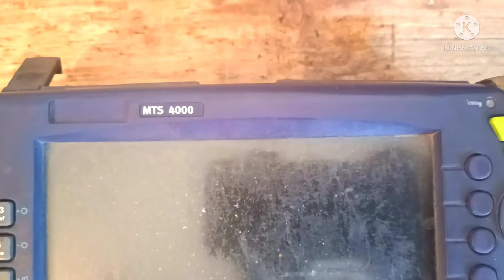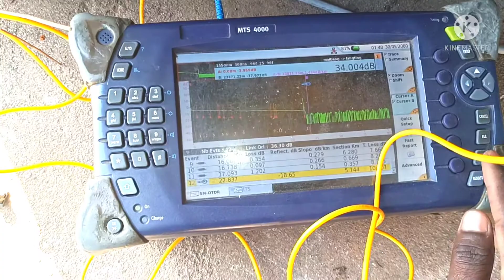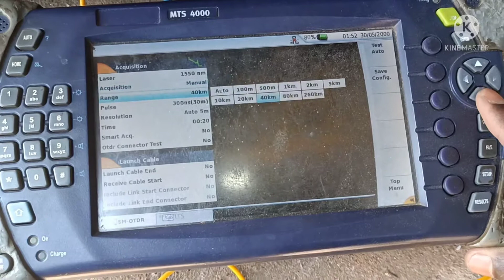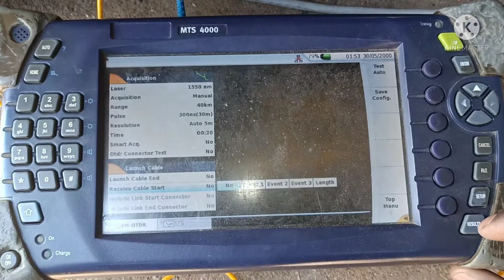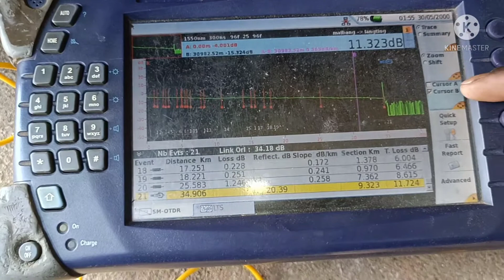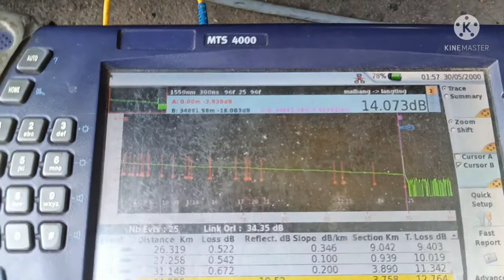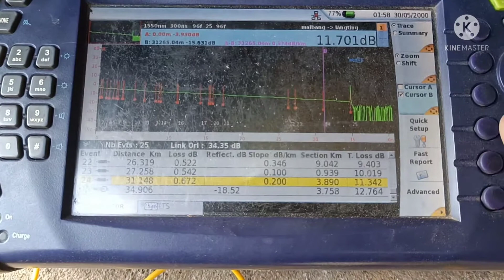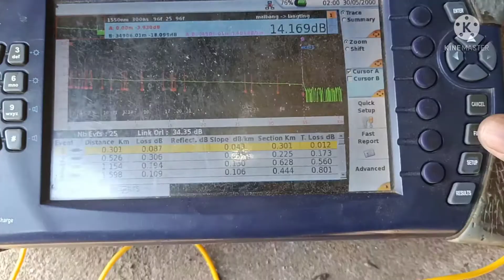How to use OTDR JDSU MTS4000 || How To work JDSU OTDR || OTDR Keyse chalate hai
How to use OTDR JDSU MTS4000 || How To work JDSU OTDR || JDSU  MTS4000 OTDR.
This will help in the work of fiber in the telecom sector

Search:
Optical Time-Domain Reflectometer
How To Use JDSU OTDR
How To Work JDSU MTS4000
How To use JDSU MTS4000
How To Setting JDSU MTS4000 OTDR
JDSU OTDR Settings
OTDR Keyse chalate hai
otdr kaise kam karta hai
otdr kiya hai

My Gears-
My phone : Flipkart
My airdopes